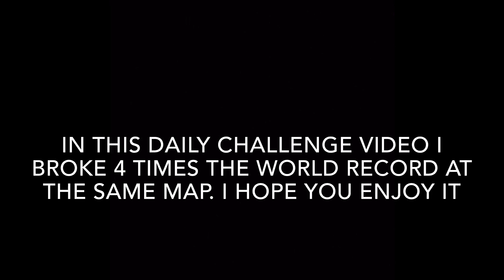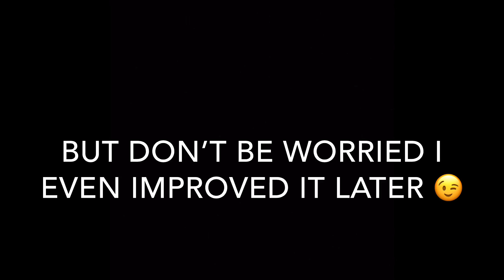QUADRUPLE WORLD RECORD!?😱 | daily challenge paradise bay | Hill Climb Racing 2